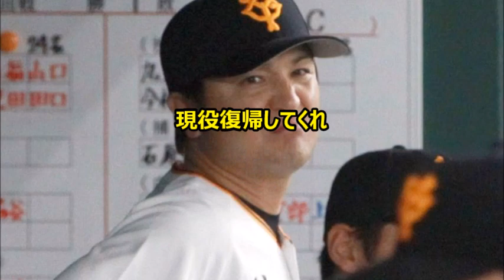【辞任？】巨人・高橋由伸監督、ワースト記録で引責辞任「辞める」と言った！